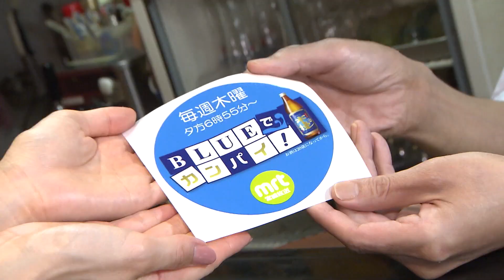2023年10月5日（木）放送宮崎放送「BLUEでカンパイ！」#249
2023年10月5日（木）放送
「すし処 やまさき」